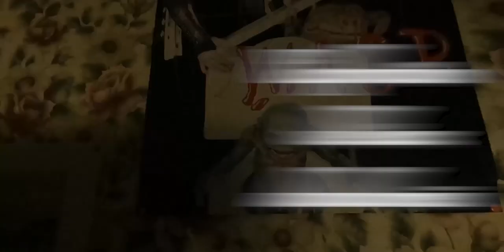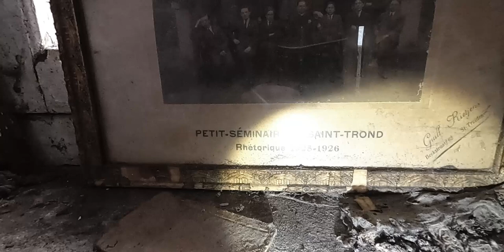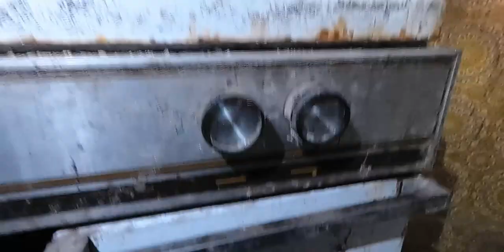24h avant son écroulement "Ferme st Valentin" - Urbex Visite 40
Sans doute les derniers à l’avoir explorer dans l’état, un plus de 24 heures après notre visite, cette ferme s’est effondrer sur elle même.

C’est dommage par ce que lieu est superbement decay, petit mais très jolie. Une ambiance old school et décrépit comme je les aime. Beaucoup de signe religieux, certainement la ferme d’anciens curés ou des personnes très pratiquantes.

Visuellement c’est magnifique, et les photos sortent superbement bien.

Le jour de notre visite (28 décembre), il y avait énormément de vent, ce qui a dû précipiter la perte de ce spot.